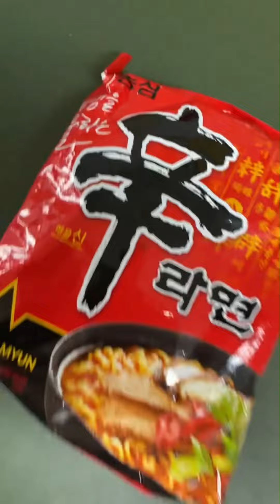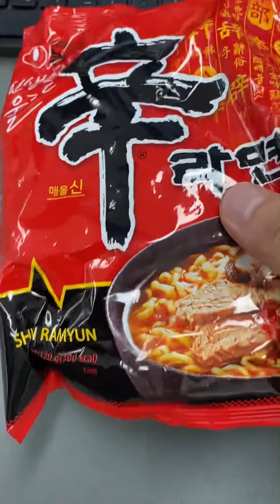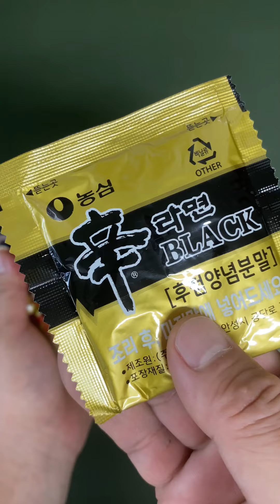라면 천국 신라면 맛있는 조합 찾기 모음 영상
새우, 계란, 김치, 새우탕, 설렁탕, LA갈비, 신라면에 맞는 맛있는 조합 찾기